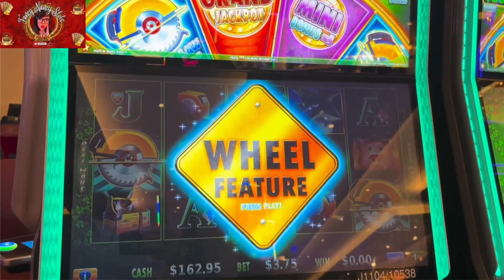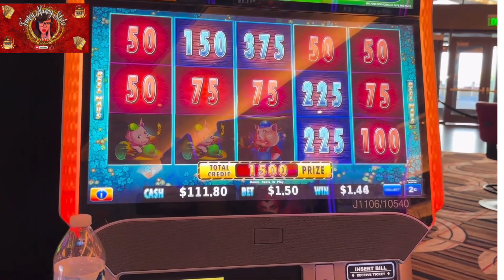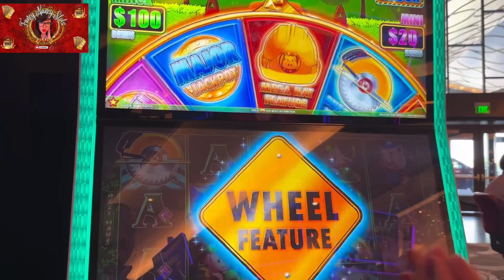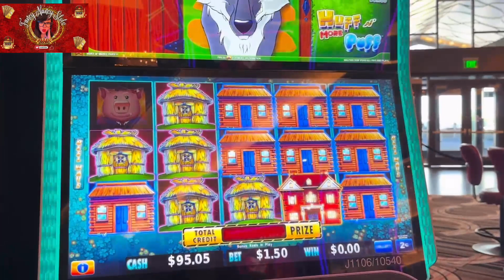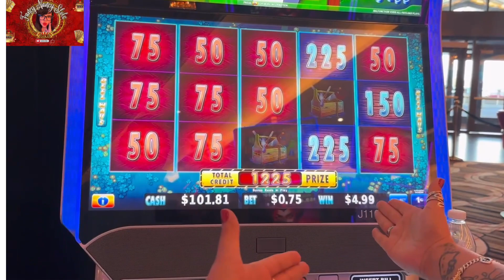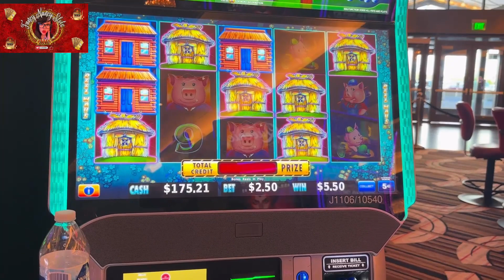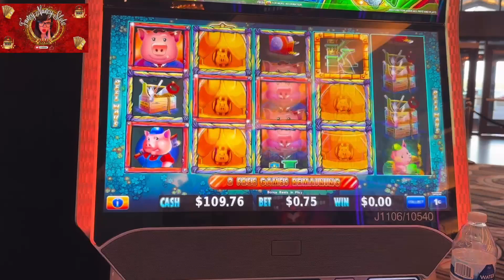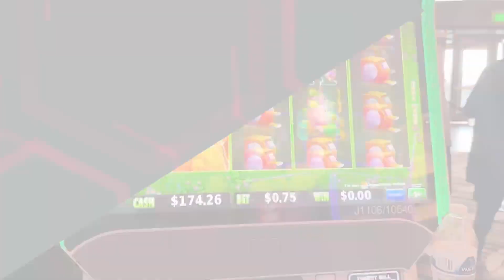Huff n More Puff, Bonus mania - Fancy Nancy Slots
Hola my friends! Thank you for all your support, here was this crazy run of bonuses on Huff n more Puff or in some cases POOF! LOL.